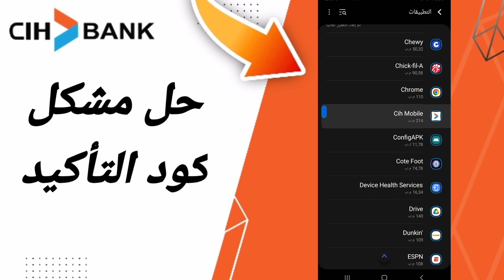كيفية طريقة حل مشكلة كود التأكيد على تطبيق السياش بنك على الهاتف CIH Mobile